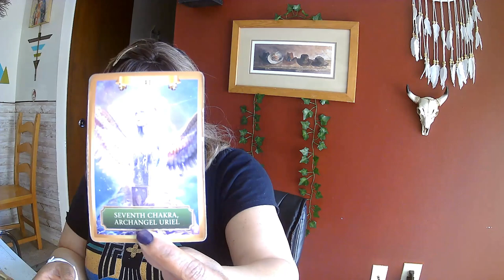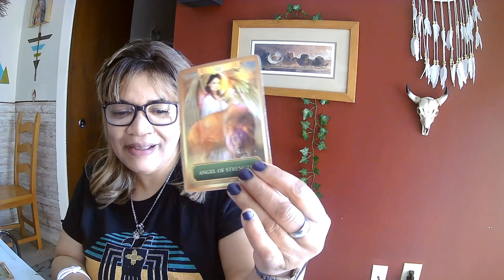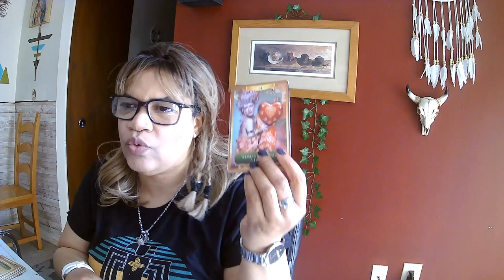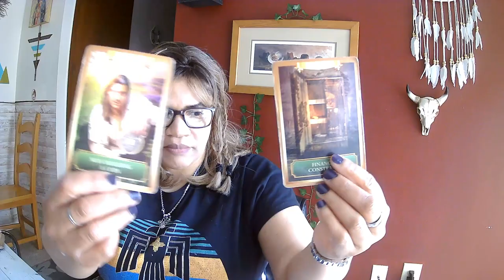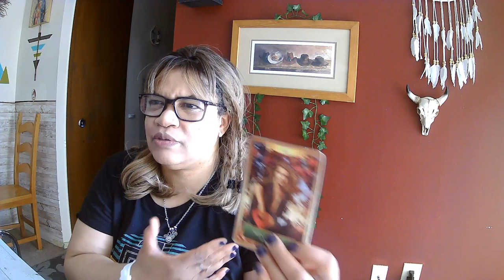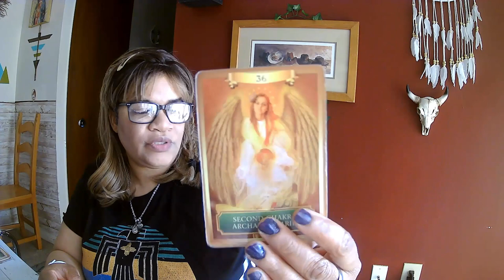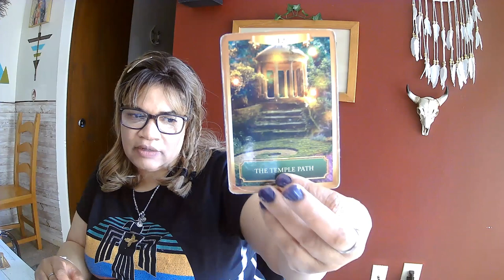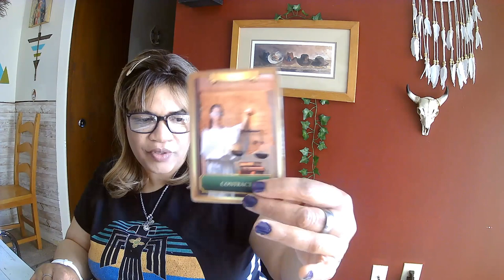♍ VIRGO UPDATE/SPEAK YOUR MIND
❇️ VIRGO YOURE ON A ROLL KEEP GOING , BUT STAND YOUR GROUND,

⬇️ SCROLLD OWN FOR TRANSCRIPT